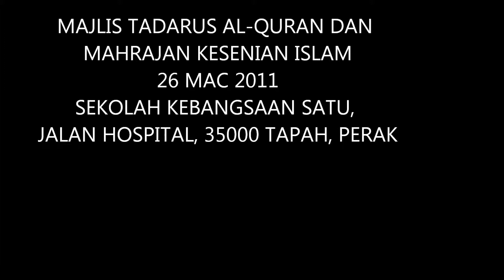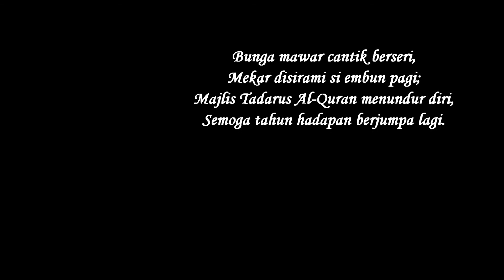CMP 2011 - MTQ MKI MAC 2011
Tugasan CMP 2011 - Pengurusan Kokurikulum
Pensyarah; Dr. Azali b. Rahmat
Disediakan oleh: Norazizah bt Mohd Shohari
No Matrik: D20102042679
EL-A15 (A121PJJ)